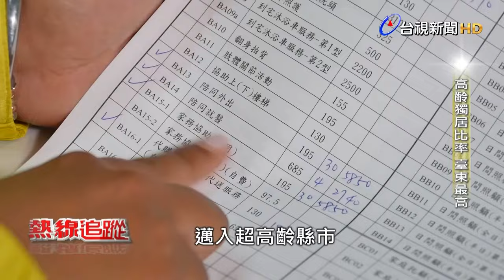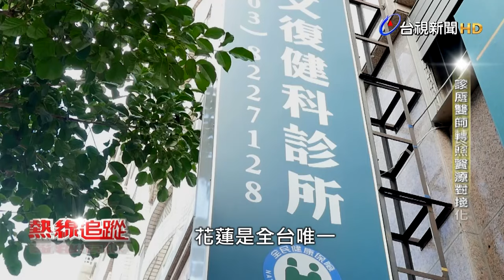長照面面觀 後山花蓮涵蓋率第一【熱線追蹤】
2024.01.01【熱線追蹤】好山好水的花蓮台東，擁有得天獨厚的天然美景，但南北狹長達100多公里，位處偏遠、地廣人稀，大大增加了照服員通勤時間及交通成本，如果想靠著在地訓練培養花東長照人才，恐怕也需要時間，人力短缺加上醫療資源匱乏，成了偏鄉長照的一大隱憂。為了打破困境，花蓮縣衛生局以獨創的長照與醫療對接服務模式，讓花蓮長照涵蓋率高達99.94%，位居全台之冠。節目要帶您深入花東，一窺東台灣如何翻轉偏鄉的長照困境。